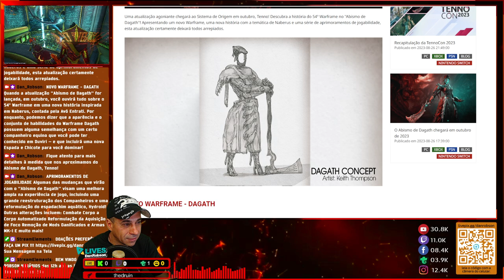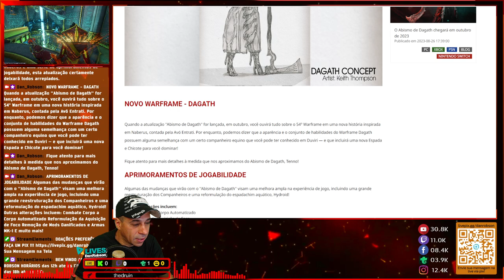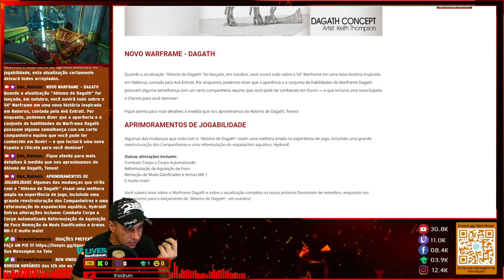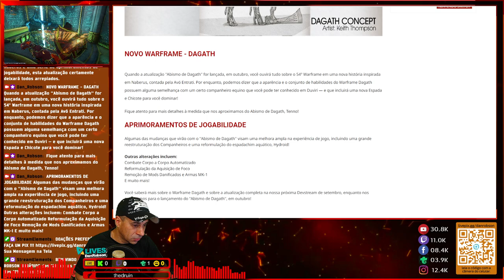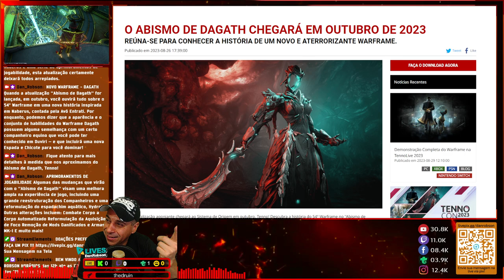WARFRAME - O ABISMO DE DAGATH CHEGARÁ EM OUTUBRO DE 2023 + Mudanças dentro do jogo !!